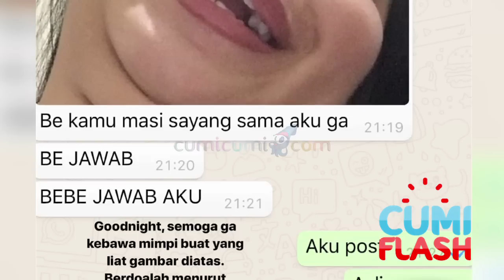Astaga! Ryuji dan Ariel Tatum Perang di Instagram - CumiFlash 08 Desember 2017